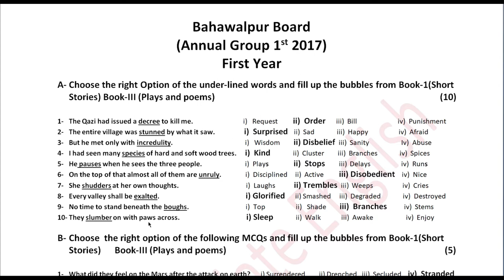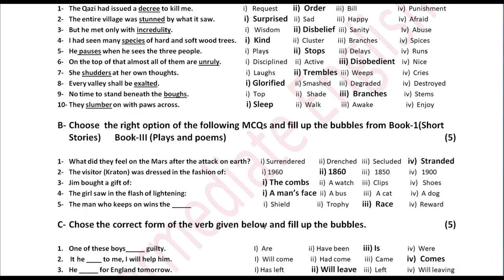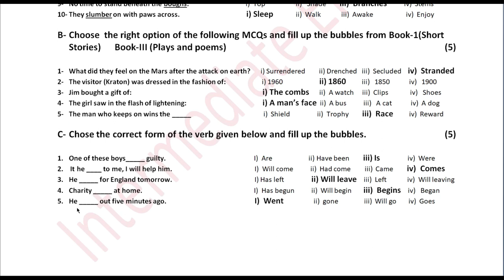Bahawalpur Board 1st Year | Objective Paper | Annual Group 1st | 2017